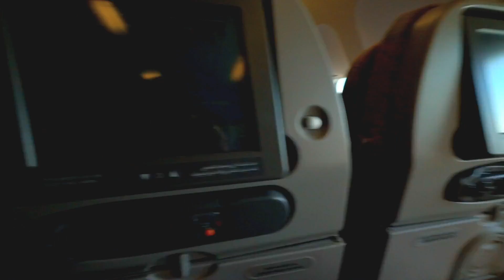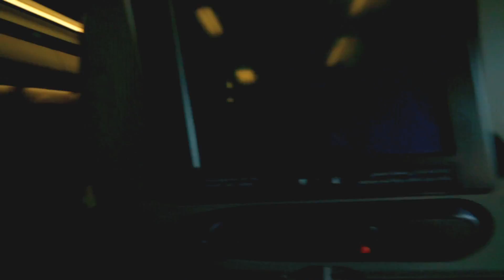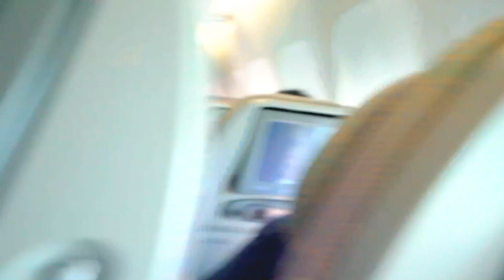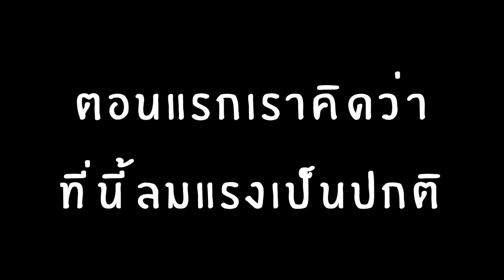เสียวที่สุดในชีวิต เครื่องบินลงที่นิวซีแลนด์